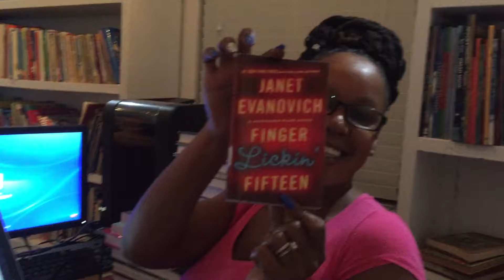Bluff Community Library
Katherine Neely is entering her very first title into our new Destiny Online Catalog.  These are exciting times on Eleuthera Island in the Bahamas!